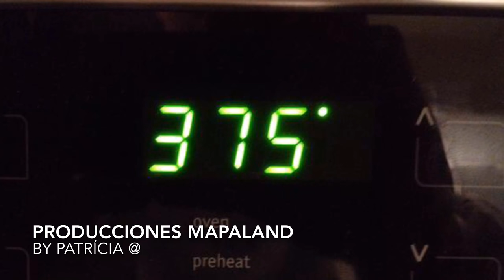Torta de AYOTE (Calabaza)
Deliciosa Torta ! Fácil de preparar!

3 Tazas y media de calabaza cocida o en lata
2. 1/2 Taza de harina
2 Cucharadas de maicena
1 Cucharada de canela
1/2 Taza de mantequilla derretida
1. 1/2 Latitas de leche condensada
7 Cucharadas de leche
3 Huevos